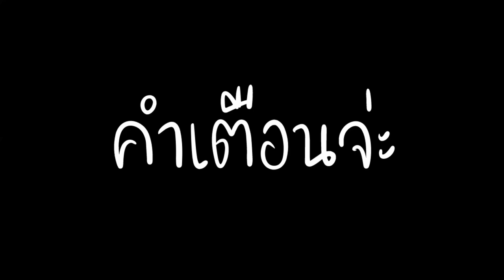รู้จริง เสือกจริง EP.1 | นายชาเขียว กับข่าวเรื่อง การโดนเปิดซิง (13+)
ท่านสามารถรับชมได้ทางช่องใครช่องมัน